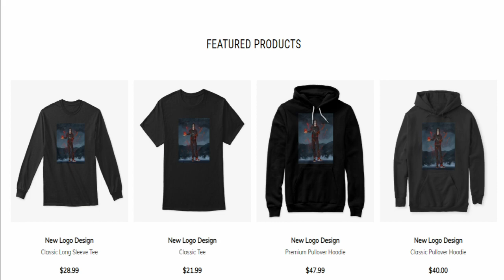Reading Berserk For The First Time...